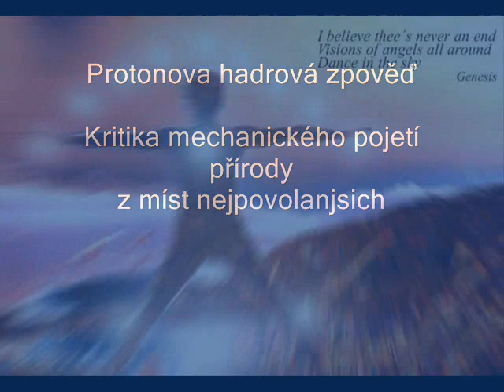Protonova hadrová zpověď - Proton´s Hadron Confession - 19 7 11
Zrovna jsem poslouchal v radiu  o tom
jak pod zemi u Zurichu litaj protoni
a jak clovek vedecky
chce zas odhalit tajemstvi priorody
a Matce Zemi by  zas vytrhnul
nejaky to tajemne neviditelny zebro

a pak by to prodal za prachy
slavnostne dal by si Nobela
a placnul se pres svy materialni stehno

Vojaci a obchodnici
by pak zas patriarchalne jancili
na novy uvolneny energii
strileli by kolem sebe svy mirovi mise
mezi tim o breaku hamburgery by svacili

A brzo by litalo za velky prachy
 jeste rychleji nekam
kde by organizovali stejny hlouposti
 jako ted a tady

Tak jesm se nastaval
a skocil na to tema svym  poetickym skokem
Hned rano kdyz vila Slunce polibila mne
svym zlatym okem